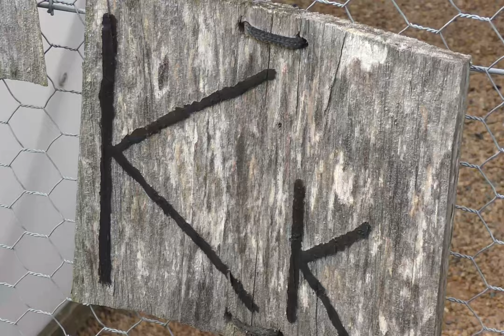Time Goes By